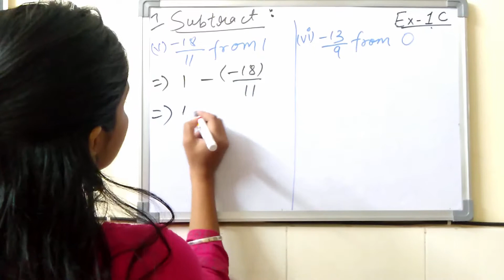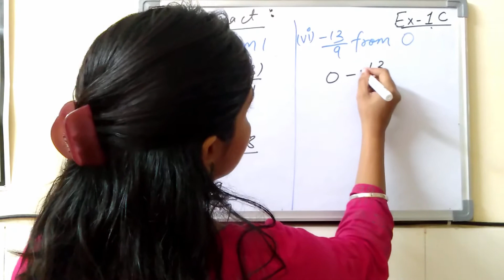I explained Q. 7 (Part V & VI) of Exercise-1 (C) of Rational Numbers